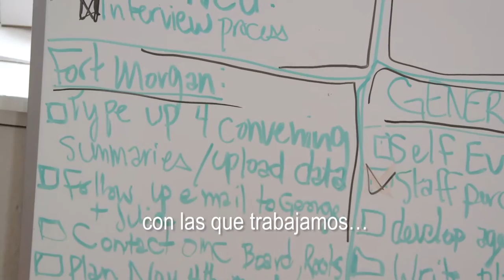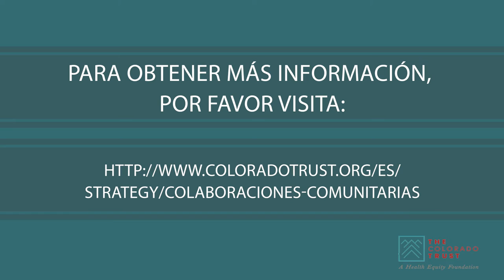Colaboraciones comunitarias: Filosofía y método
The Trust busca apoyar a las comunidades para que puedan organizar grupos e individuos para promover y alcanzar la equidad en salud. Al asociarnos con residentes de Colorado en ciudades, pueblos y vecindarios por todo el estado, nuestro objetivo es alentar y fortalecer soluciones e iniciativas de financiamiento lideradas por los residentes y las comunidades.